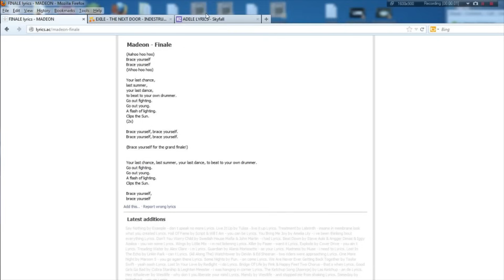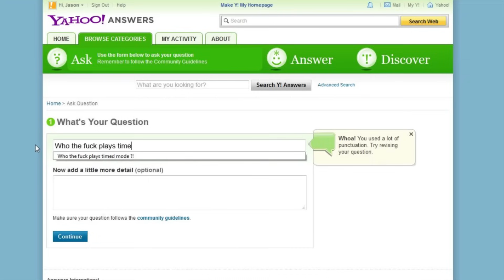Playstation Allstars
Dunkview for one the funnest games I've played this year.